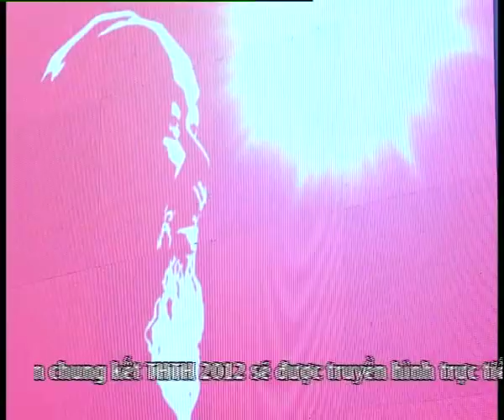Tiếng hát truyền hình TP.HCM 2012 - Chung kết 3 - Lưu Hiền Trinh - Bài ca Hồ Chí Minh